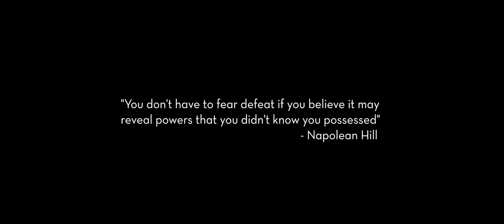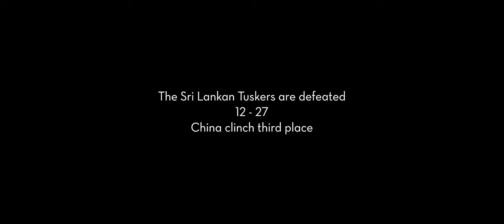Rugby 7s 2019 l iFILMSRILANKA